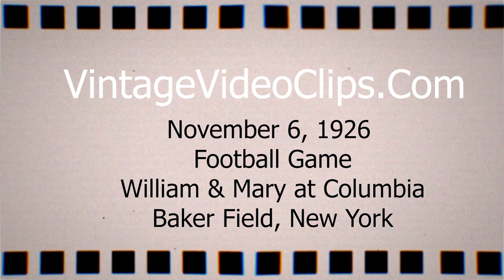1926 Football - William & Mary College at Columbia University in New York featuring Art Matsu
A rare film featuring college football players on November 6, 1926. This vintage video shows some plays during the game at Baker Field in New York City during the mid 1920s time period. Columbia won the game 13 to 10.  William and Mary finished the season with a 7-3 record and the Columbia Lions finished their season with a 6-3 record.  Arthur Matsu, aka Art Matsu, was the first Asian American to attend the College of William & Mary and also was a star athlete. In addition to being the captain of the football team, Matsu was half Japanese and played quarterback and punter for William & Mary's football team from 1923 to 1926.  Matsu also played defense and rarely left the field! Matsu later played professional football the NFL's Dayton Triangles (The NFL was known as the American Professional Football Association at that time).  Matsu later coached football with several schools, including Rutgers. The box score of this game showed that "Dutch" Rieger scored two touchdowns for Columbia, while Matsu scored on a drop kick, and Meb Davis scored a later touchdown for William and Mary. Team Line-Up from that day. COLUMBIA Furey, Kerrigan, Adler, French, Cuneo, Reynolds, Brady, Kaplan, Rieger, Madden, Norris  WILLIAM & MARY Eason, Grove, Walker, Power, Williams, Carmichael, Davis, Matsu, Taylor, Wallick, Macon